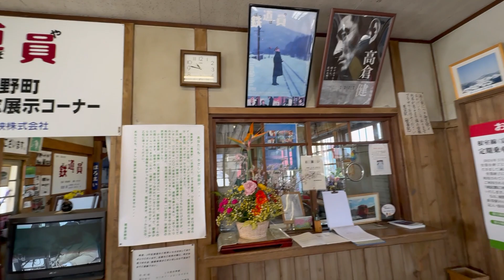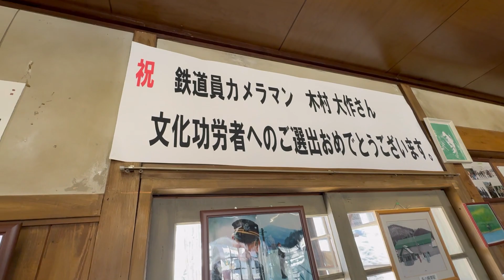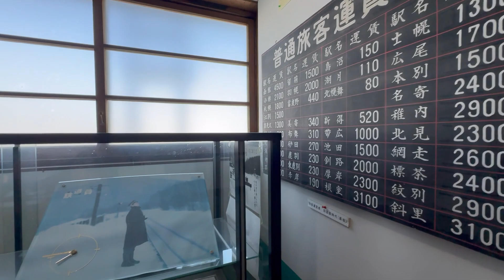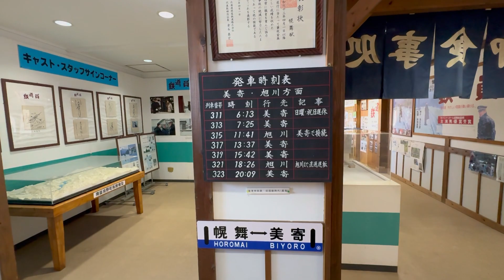鉄道員のロケ地、幌舞駅（幾寅駅）